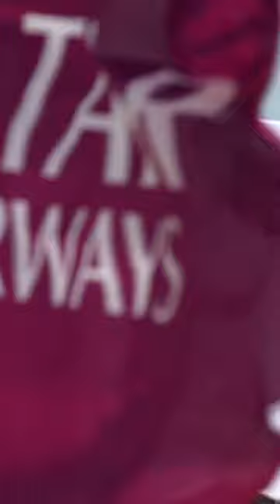GKA Kite-Surf World Cup Brazil Men’s Finals. Full video in our Channel 🔥